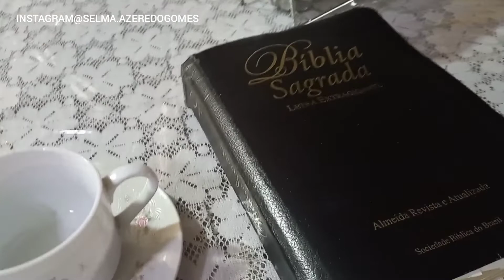HABITOS para ter uma Rotina mais PRODUTIVA. 🏡 | Selma Azeredo.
🌻Inscreva -se
🌻Deixe o seu Like
🌻Compartilhe

🌻O Instagram: https: // Instagram. com/selma.azeredogomes.

Obrigada  por fazer partes  de cada momento  do meu dia.

🌻creia Jesus está com você.